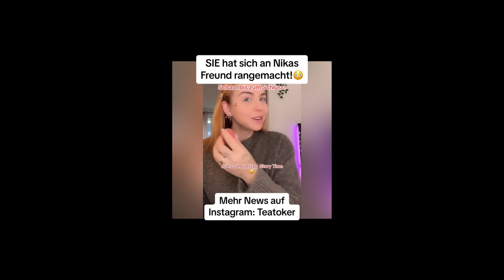Nika's Freund knutscht 💋💋💋 FREMD!?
Mein Zweit Kanal @Lennfy.